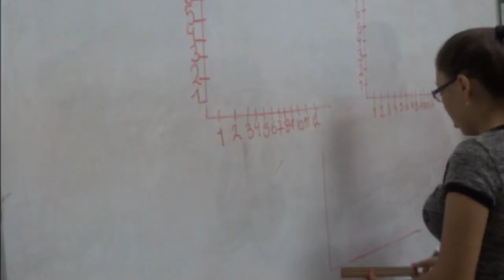Semana Liceista 2016